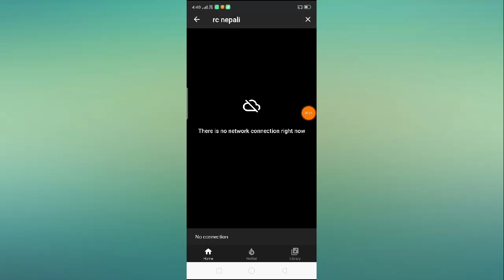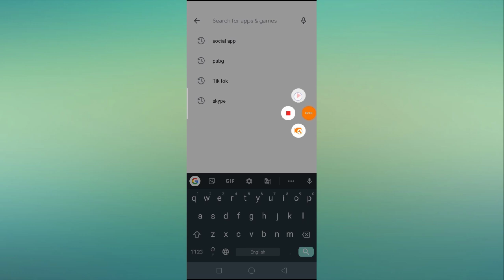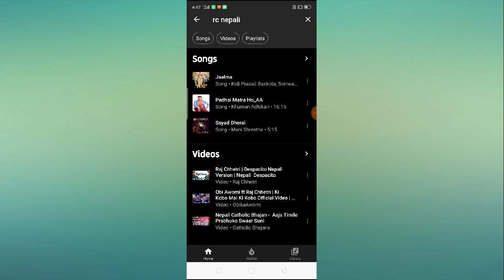Fix YouTube Music App There in No Network Connection Right Now Problem Solved